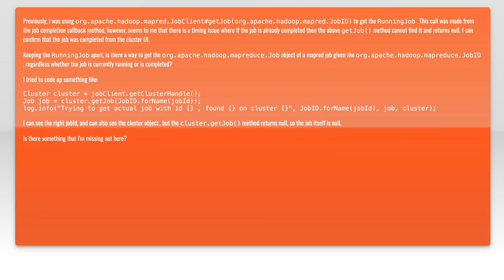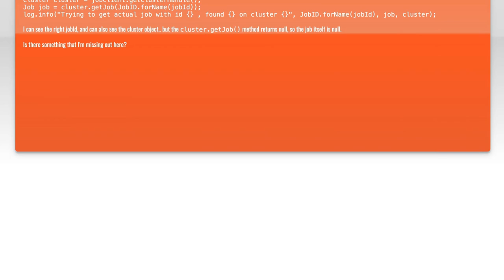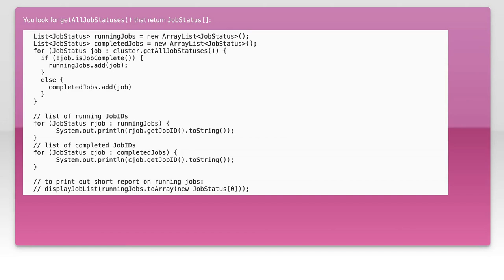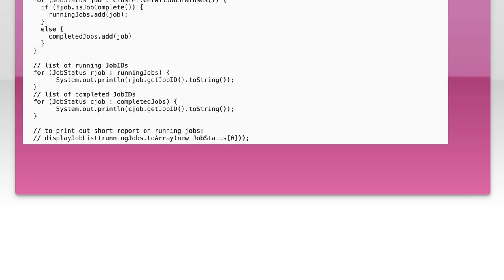How to Retrieve Running or Completed MapReduce Jobs from a Hadoop Cluster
In this video, we'll guide you through the process of retrieving running or completed MapReduce jobs from a Hadoop cluster. Whether you're a data engineer, developer, or system administrator, understanding how to monitor and access job details is crucial for optimizing performance and troubleshooting issues. Join us as we explore the tools and commands needed to efficiently manage your Hadoop environment.

Today's Topic: How to Retrieve Running or Completed MapReduce Jobs from a Hadoop Cluster

Related to